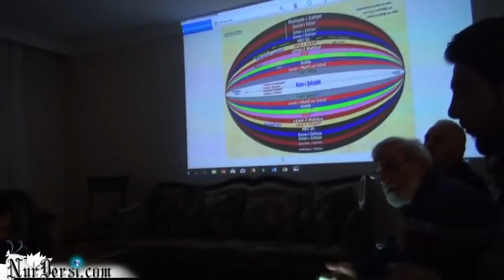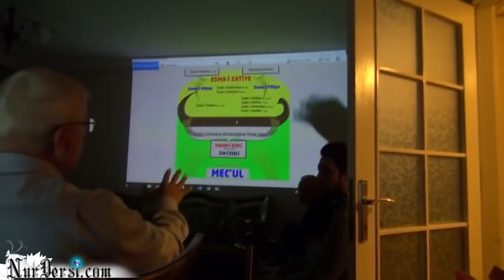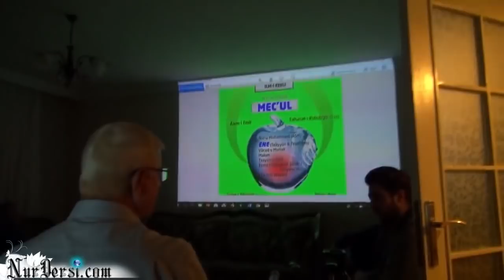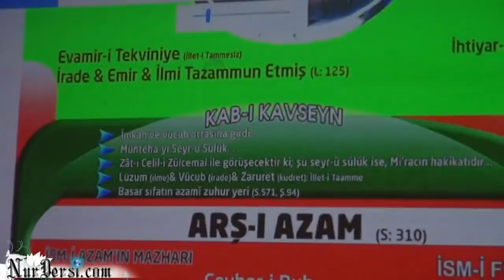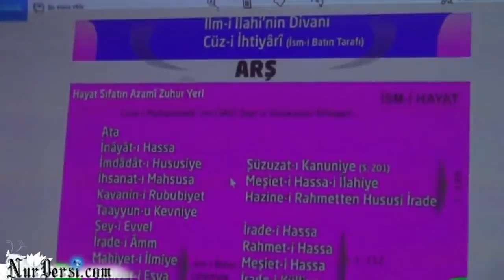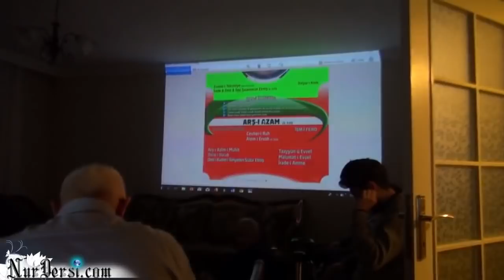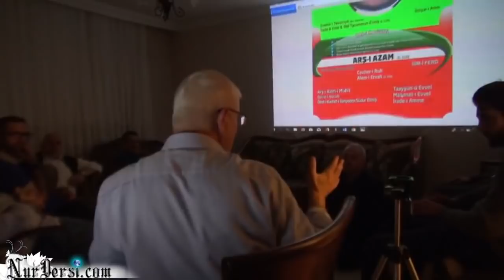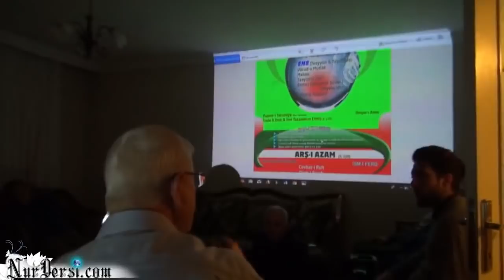İnsanlığın serüveni -32 ( Yeni kardeşlerle )